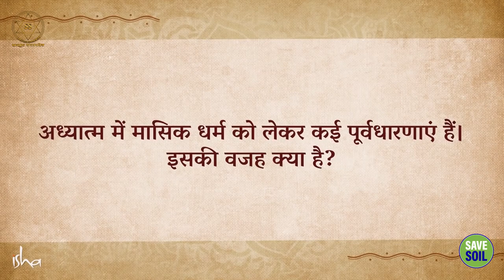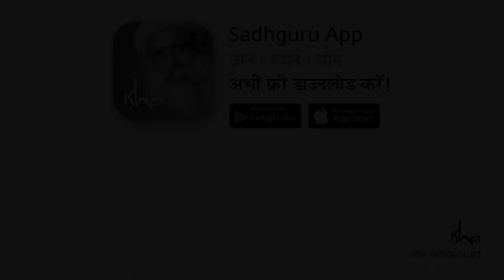क्या मासिक धर्म अशुद्ध है || Menstruation || Sadhguru Sadupdesh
एक महिला के मासिक धर्म चक्र के बारे में एक प्रश्न के उत्तर में, सद्गुरु स्पष्ट करते हैं कि आध्यात्मिक यात्रा में मासिक धर्म चक्र से संबंधित कोई सीमाएँ हैं या नहीं।